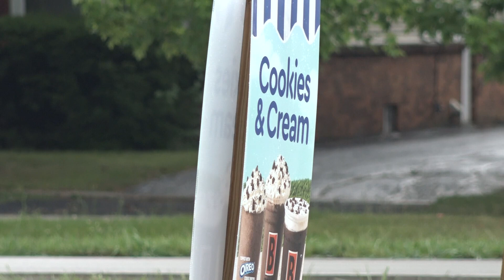Biggby Coffee franchisee plans to raise menu prices amid rising costs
When Biggby Coffee customers order at the drive-thru or pick up their order inside, they'll see a sign telling them prices will increase on July 1.

Gary Dible owns four Biggby locations: two in Bowling Green, one in Perrysburg and one in Maumee.

"We're the last ones to raise our prices," Dible said.

But since the COVID-19 pandemic, he said operational costs have gone up.

Take espresso beans for example. Dible said before COVID, a box of six bags ran him $100. Now, it's $180.

"Every sector of owning a business has gone up," he said. "I'm just not seeing the relief."

He said he's only raised prices slightly once since COVID. But to keep up with inflation and to pay employees a competitive wage, he said he has to raise prices at all of his locations. Between 5-15% depending on the item.